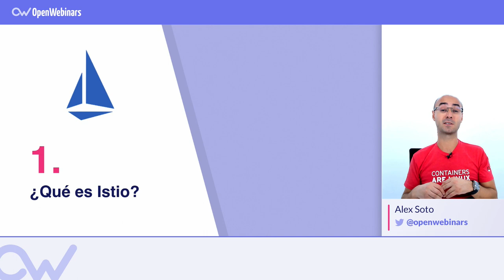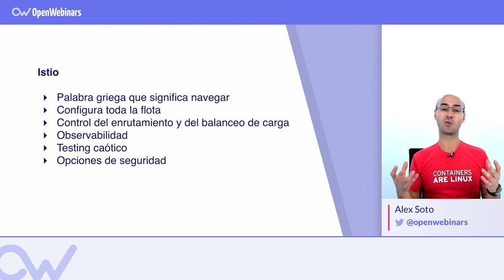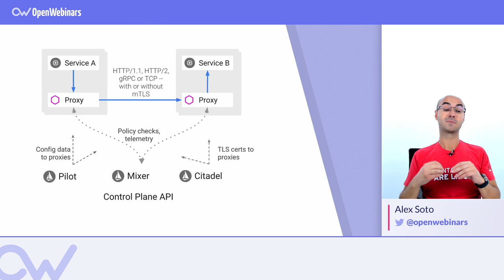QUÉ ES ISTIO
ÍNDICE:
1 # 0:09 Qué es
2 # 1:58 Cómo funciona Istio